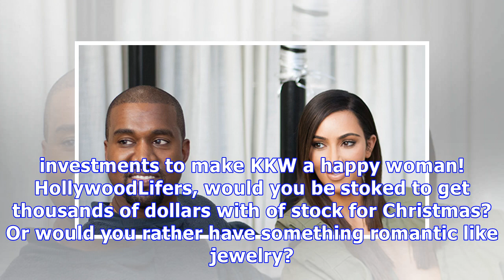Kanye West Surprised Kim Kardashian With The Best Stocking Stuffers For Christmas — Watch